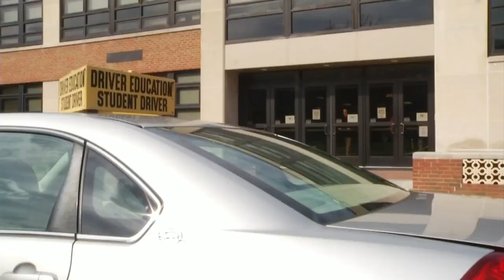SRO's to likely remain at Alleghany elementary schools